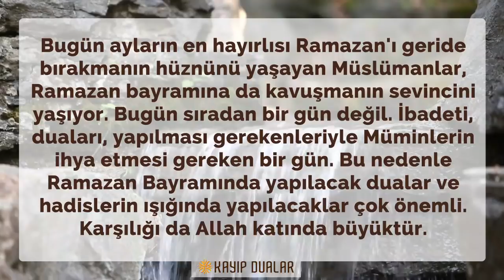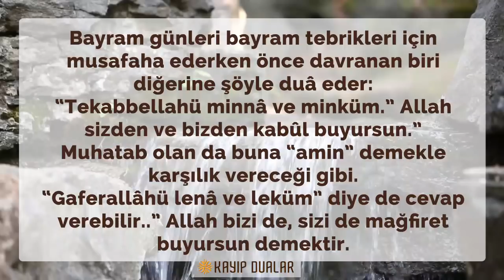Bayram Günü Bu Duayı Okuyanın Kalbi Ölmez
Bugün ayların en hayırlısı Ramazan'ı geride bırakmanın hüznünü yaşayan Müslümanlar, Ramazan bayramına da kavuşmanın sevincini yaşıyor. Bugün sıradan bir gün değil. İbadeti, duaları, yapılması gerekenleriyle Müminlerin ihya etmesi gereken bir gün. Bu nedenle Ramazan Bayramında yapılacak dualar ve hadislerin ışığında yapılacaklar çok önemli. Karşılığı da Allah katında büyüktür.

Sabah namazı ile başlayacak bayram için namaz öncesi ve sonrasıda okunacak Ramazan bayramı dualarına ve ramazan bayramı hadislerine haberimizden kolaylıkla ulaşabilirsiniz. İşte Ramazan bayramı duaları:

Sevgili Peygamberimiz bayram günlerinde şu duayı çok okuyanın kalbinin ölmeyeceğini haber vermiştir;

“Yâ Hayyû, yâ kayyûm, yâ bedia’s-semavati ve’l-ardı, yâ ze’l-celâli ve’l-ikram.”
“Ey Hayy ve Kayyûm olan Rabbimiz, ey semâvat ve arzın bedi’i, ey Celâl ve Kerem sahibi. Beni sen koru, sen istikamette daim eyle. Kötülük ve günahlardan muhafaza et, sırat-ı müstakimde dâim ve sabit eyle.”

Bayram günleri bayram tebrikleri için musafaha ederken önce davranan biri diğerine şöyle duâ eder:

“Tekabbellahü minnâ ve minküm.” Allah sizden ve bizden kabûl buyursun.”

Muhatab olan da buna “amin” demekle karşılık vereceği gibi.
“Gaferallâhü lenâ ve leküm” diye de cevap verebilir..” Allah bizi de, sizi de mağfiret buyursun demektir.